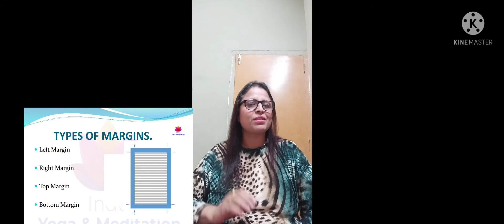Margin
Namaste Myself Inderjeet Chawla Founder of *Holistic Healing Institute*
And a passionate Graphologist, Signature analyst, Drawing analyst , Numerologist, Yoga Therapist ,Hypnotherapist,ReikiHealer , chakra healer

Graphology New video# Graphology free Graphology for personal growth # Graphology courses#Graphology for beginner# Graphology Workshop,# chakra healer#reiki#nlp#law of attraction#yoga#balancing your chakras

For Workshop inquiry and personal consultancy Appointment is Mandatory Call on 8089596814/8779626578

📢Services at Holistic Healing Institute
✅ Handwriting analysis
✅ Signature Analysis
✅ Drawing analysis 🌳🗻⛲🏠🌞
✅ Wrist watch Analysis
✅Rekhi Healing
✅Numerology Consultations
✅ Children Graphology
✅NLP

✅ Students confidence building program by help of Graphology, Drawing and Signature
✅ Marriage compatibility by Signature and Handwriting